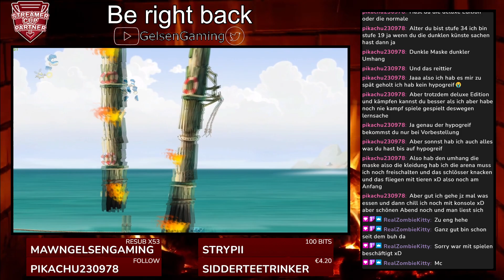Hogwarts Legacy #107: Finde den Mondstein!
Let`s Play zu Hogwarts Legacy.